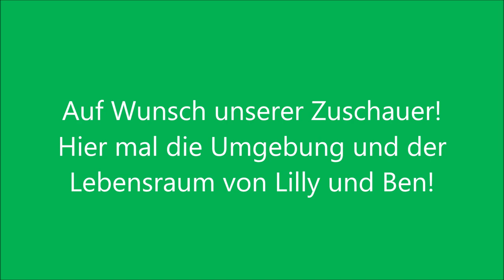Auf Wunsch unserer Zuschauer! Hier mal die Umgebung und der Lebensraum von Lilly und Ben! - 11.05.20